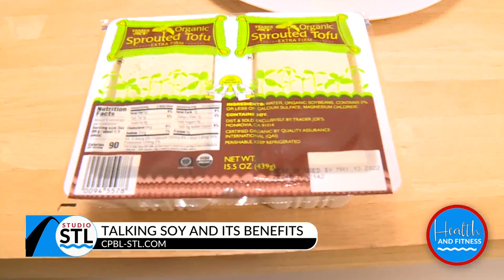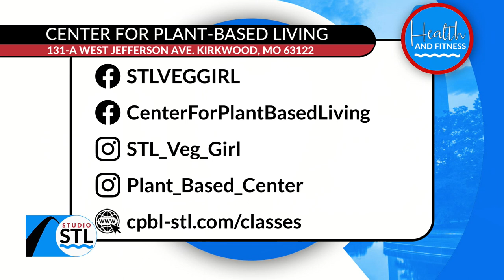To soy, or not to soy? STL Veg Girl Caryn Dugan and Dr. Jim Loomis answer that question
Soy...there is so much information for and against it out there on the internet, that we are left being afraid to even try the stuff.